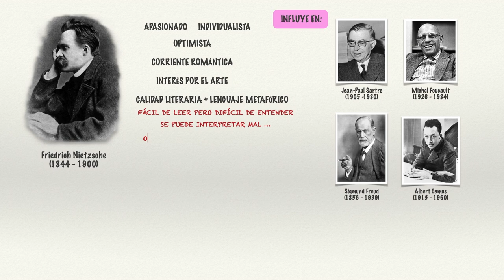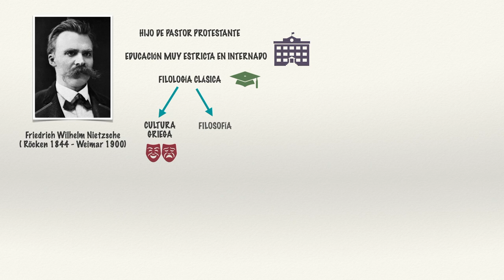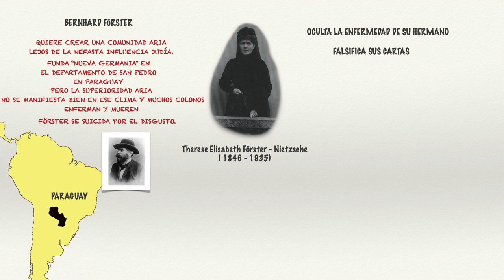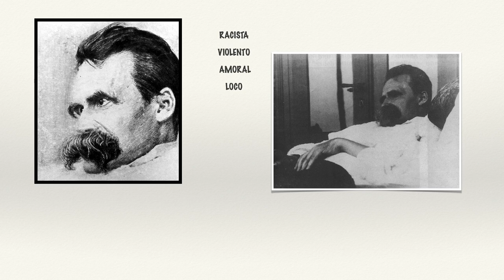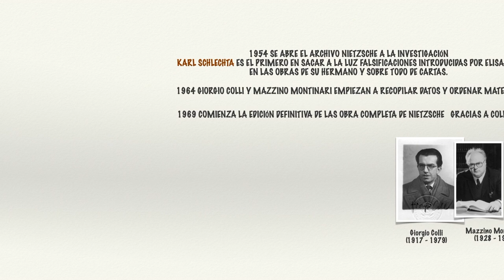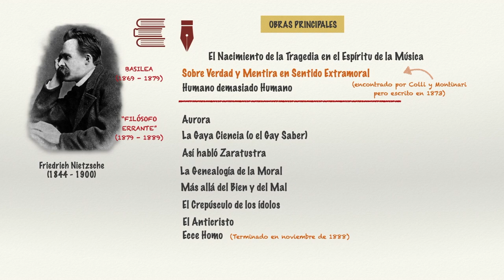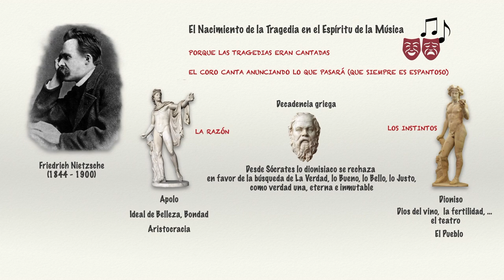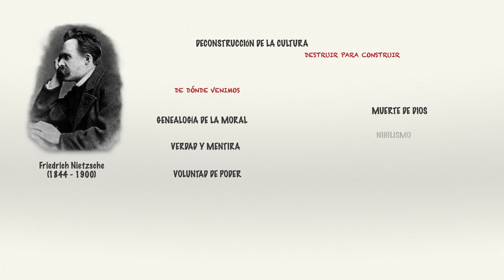Nietzsche 1 - Quién fue y filosofía de juventud - El Nacimiento de la Tragedia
¿Quién fue Nietzsche? Distinguimos leyenda negra de realidad de su filosofía y analizamos su primer libro "El Nacimiento de la Tragedia en el Espíritu de la Música". Qué quería conseguir con su filosofía, cuáles fueron sus influencias, qué papel jugó su hermana en la tergiversación de su obra y qué importancia tenía para él lo dionisiaco frente a lo apolíneo.
EN ESTE VIDEO:
 Nietzsche, un filósofo singular 0:00
 Quién fue Nietzsche, y quién no fue 1:37
                Elisabeth Förster-Nietzsche y el falseamiento de la obra de su hermano 3:40
                La recuperación de la obra de Nietzsche (Schlechta, Colli y Montinari) 6:05
 Objetivos de la filosofía de Nietzsche 8:12
 Influencias 9:05
 La obra de Nietzsche 9:50
 Filosofía de juventud - El Nacimiento de la Tragedia en el Espíritu de la Música 10:20